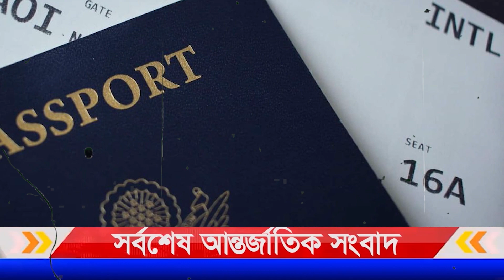ধ্বং-স হবে রাশিয়ার সব নিশা-না | ০২/০৯/২০২২ | এইমাত্র পাওয়া আন্তর্জাতিক সংবাদ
Today International News 02 Sep 2022 Today World News BBC News Bangla.সর্বশেষ আন্তর্জাতিক সংবাদ সবার আগে জেনে নিন | Antorjatik Khobor | Our Channel always update International News Bangla Today. If you like World news regularly. You Can follow your international News Today. Thank you so much now enjoy International News Bangla.